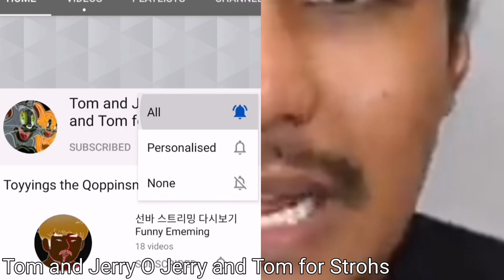Isaac Osman argamurahtapikualitisetandingSTARBUCKS1KOPKopiSAIGON KEENGUYENKOPIDUADARJATsebabSTARBUCK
0:00